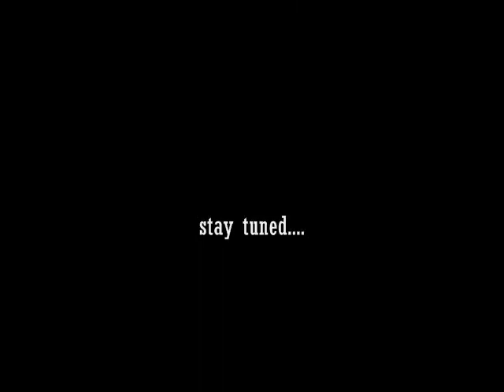dance like zay #2